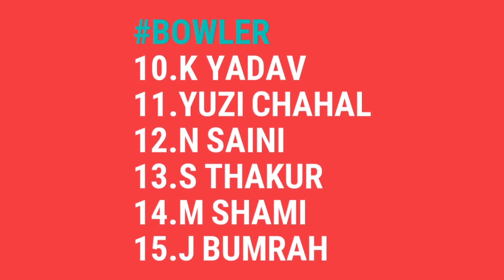इतने बजे शुरू होगा भारत अफ्रीका पहला वनडे मैच, रोहित सहित इन 4 दिग्गजों कि हुई वापसी